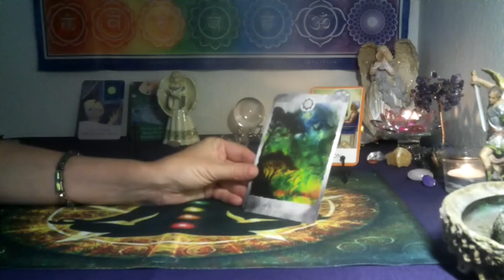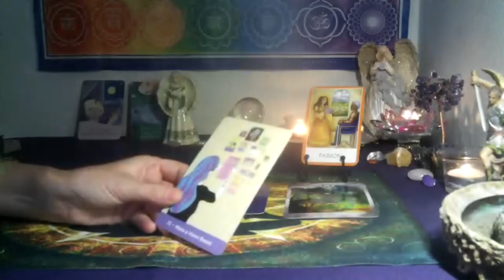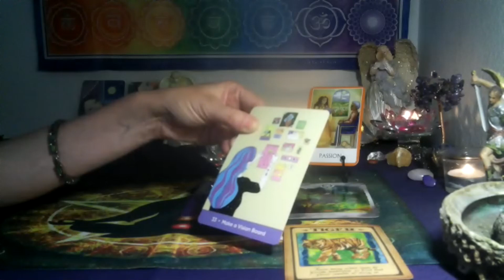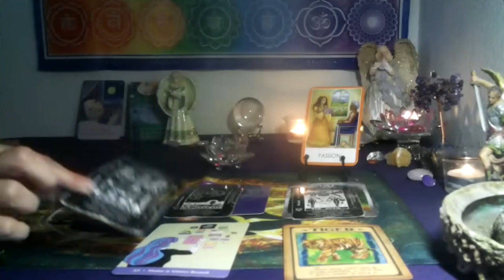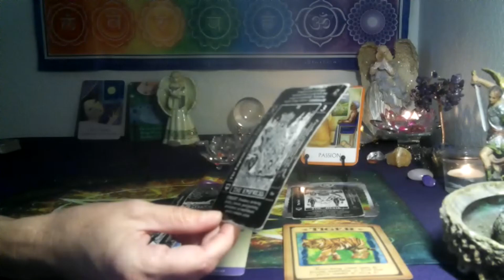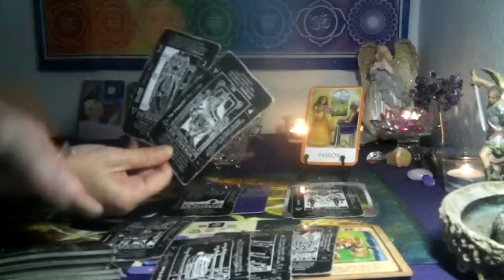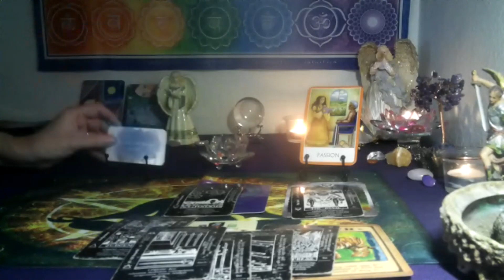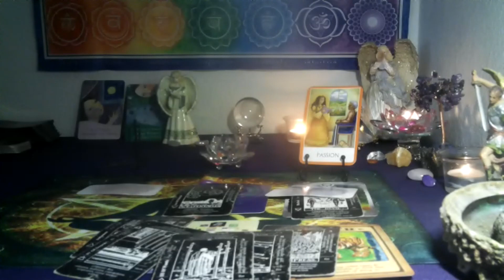SAGITTARIUS~ YOUR TRUE PASSION BRINGS IN SUCCESS!!😍💪🏻